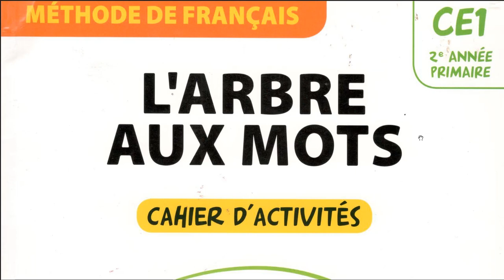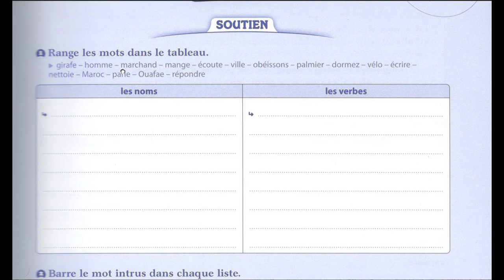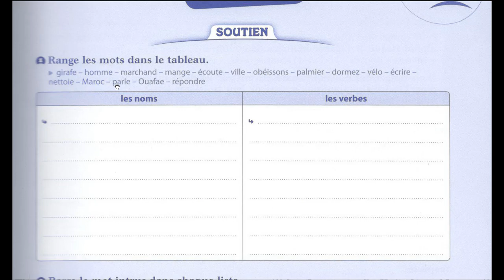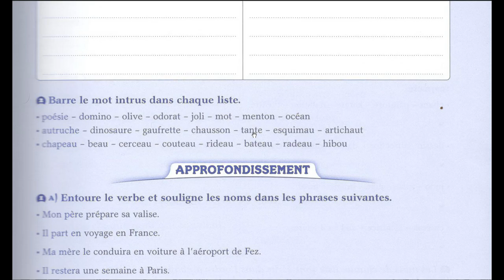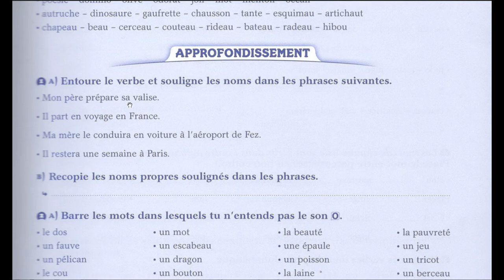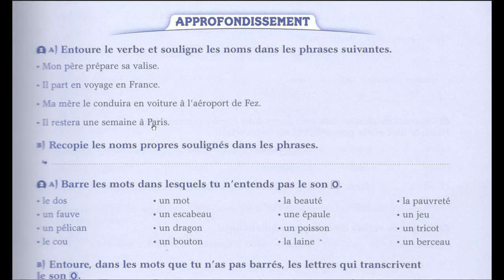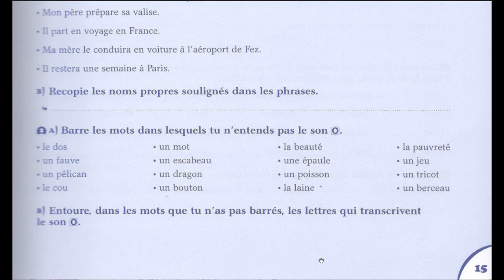SEMAINE DE REPRISE correction des exercices CE1